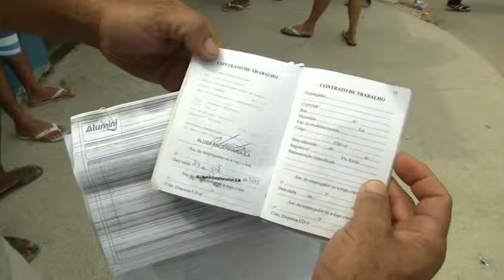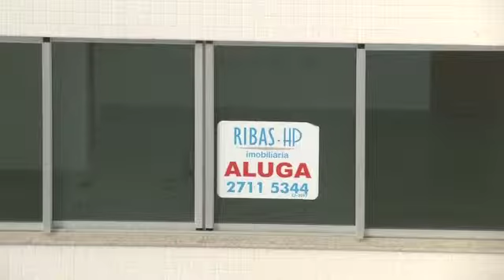As Petrobras scandal spreads, economic toll mounts for Brazil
Tens of thousands of Brazilian workers have taken the latest hit in the multi-billion dollar corruption scandal involving state oil company Petrobras